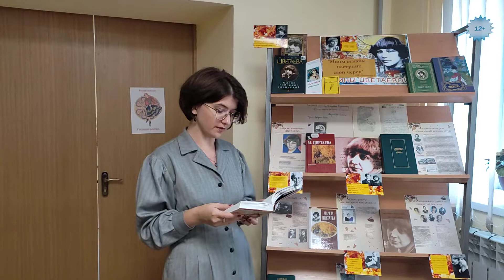Юлия Филиппович читает стихотворение М. Цветаевой «Вот опять окно…»